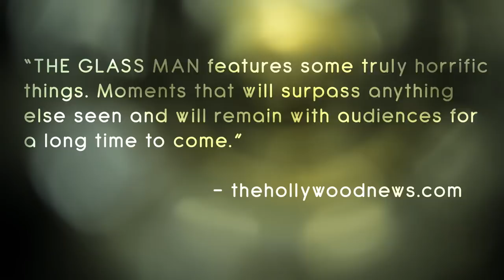The Glass Man - Official Trailer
From the outside, Martin seems to have the perfect life. On the inside, however, his world is falling apart. He gets fired from his job, his wife suspects he’s having an affair, and he owes money to the wrong people. One fateful night a loan shark comes to collect what he is owed and offers an ultimatum –be his accomplice for the evening or lose everything. As they hurtle towards the terrible deed that Martin must perform, it becomes clear that Martin’s entire existence will be shattered beyond repair.